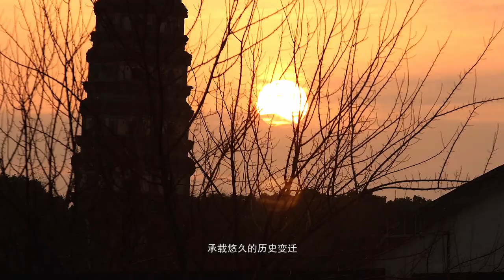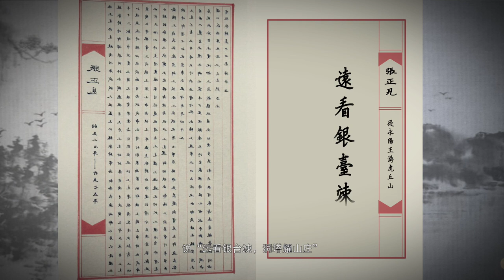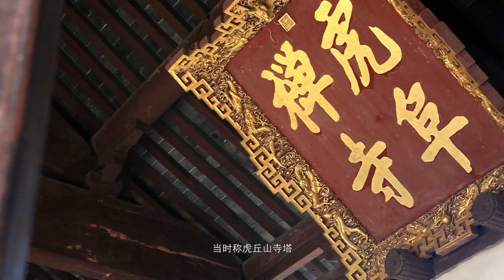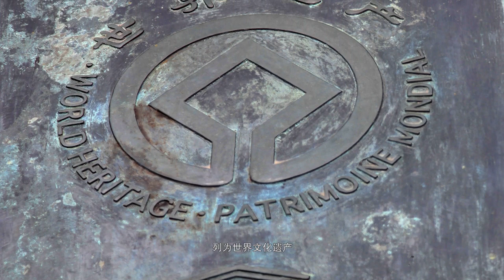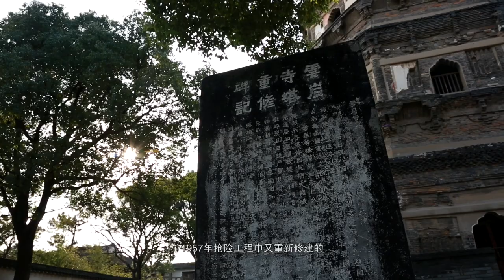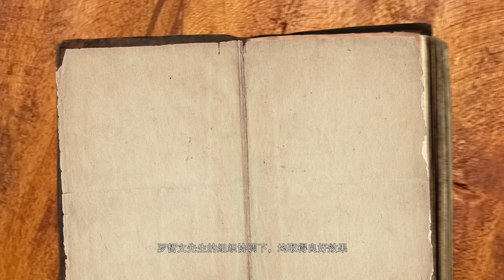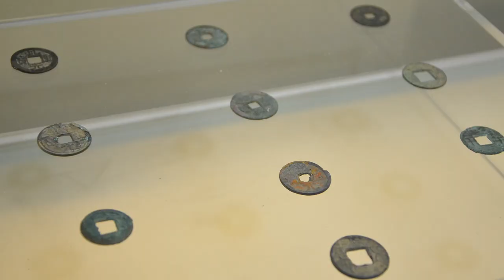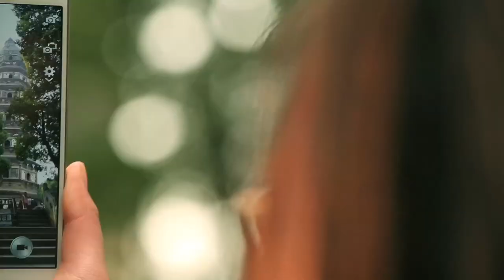正片FULL【纪录片】江南第一塔 探秘中国·苏州虎丘博物馆【灿星官方超清】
这是一座古老的佛塔，历经千余年的岁月洗礼，承载无尽的历史变迁。
这是一座刚毅的塔，百炼千劫，仍毅然耸立于山巅。
地灵人杰境幽雅，江南古韵第一塔，这便是虎丘塔。
“饮碧螺春，品江南丝竹。登虎丘塔，论天下园林。”屹立于神妙姑苏的虎丘塔是苏州最著名的名胜古迹之一。清晨淅沥的雨漫步于灰蒙的天空，塔内外的黛瓦粉墙让一切沉浸于这古色古香之间，凡是涉足这里的人思念里都长长地萦绕着姑苏的烟雨迷蒙。
   虎丘有佛寺的记载始于东晋，而佛塔的历史则是追溯至南北朝，南朝陈时诗人张正见《从永阳王游虎丘山》诗说“远看银台竦，洞塔耀山庄”。